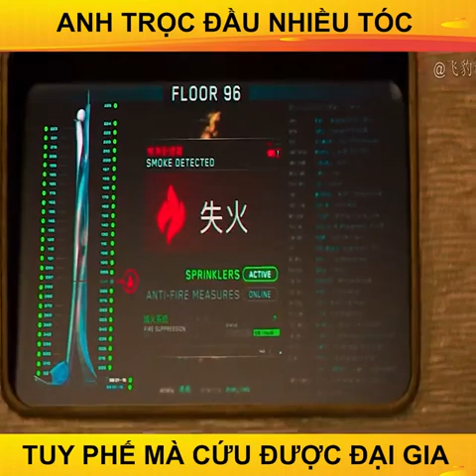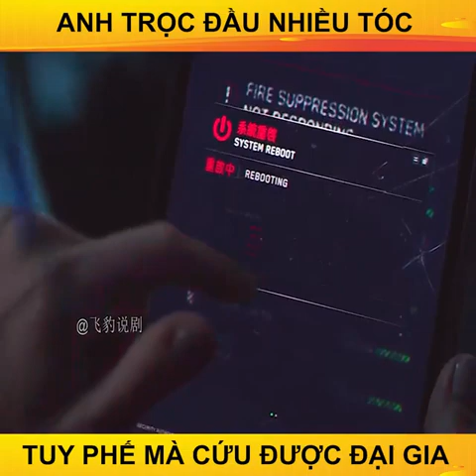Review phim: Skyscraper (Toà tháp chọc trời - 2018)